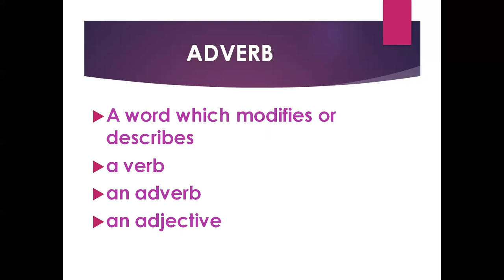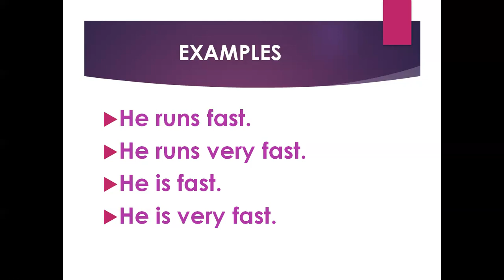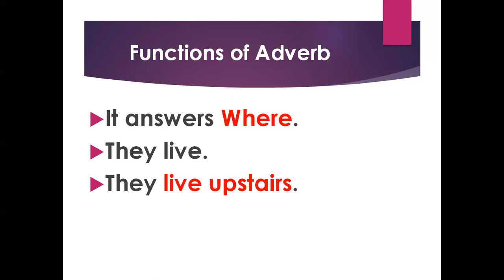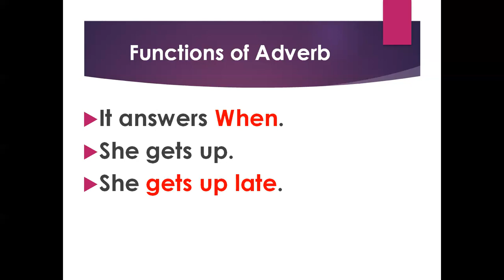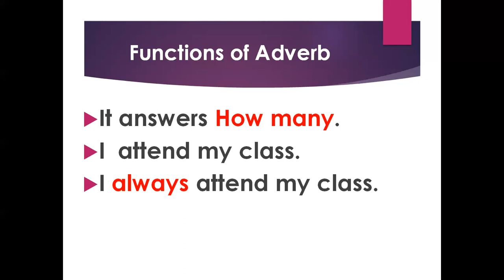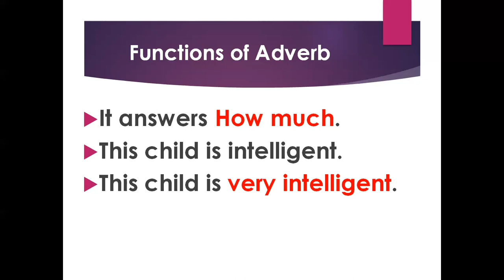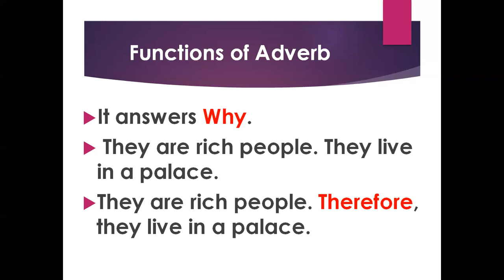Adverb|Parts of Speech| English Grammar for CSS/NTS/GAT/GRE/Matric/Intermediate Exams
Learn about Adverb in Urdu
Learn how adverb functions in a sentence.